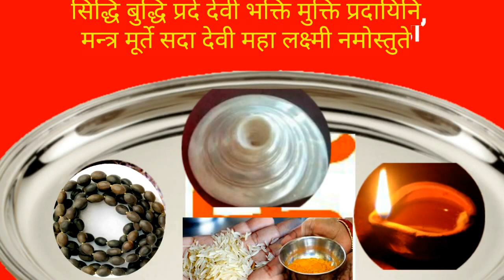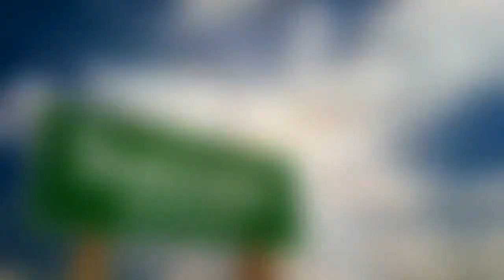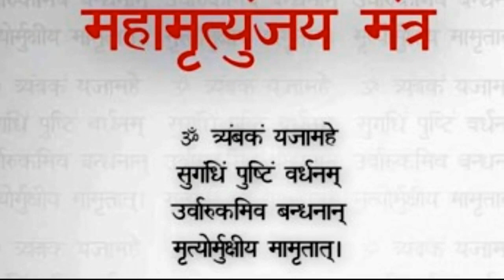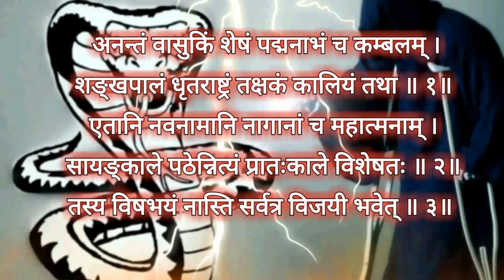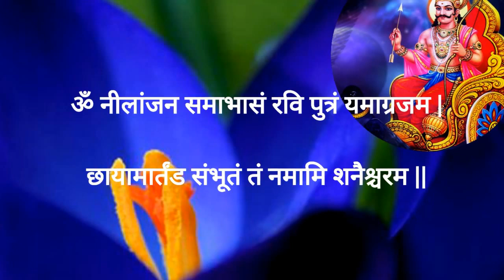कालसर्प योग - अमावस्या को किए जाने वाले चमत्कारी उपाय , करें कालसर्प दोष दूर इस अमावस्या को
अमावस्या को किए जाने वाले तांत्रिक उपाय, करें कालसर्प दोष दूर इस अमावस्या को

1.
सिद्धि बुद्धि प्रदे देवी

भक्ति मुक्ति प्रदायिनि

मन्त्र मूर्ते सदा देवी

महा लक्ष्मी नमोस्तुते

2.
ॐ नीलांजन समाभासं रवि पुत्रं यमाग्रजम |
छायामार्तंड संभूतं तं नमामि शनैश्चरम ||